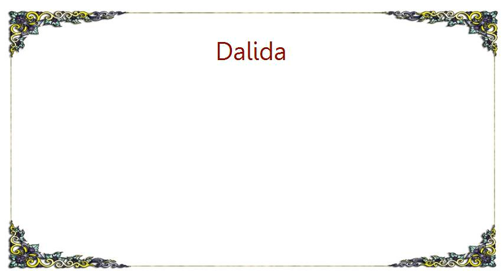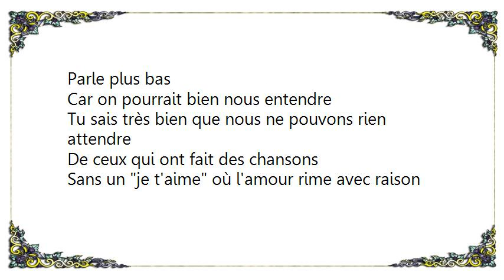Dalida - Parle Plus Bas Godfather Lyrics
[Lyrics Dalida - Parle Plus Bas Godfather]
Parle plus bas
Car on pourrait bien nous entendre
Le monde n'est pas prêt pour tes paroles tendres
Le monde n'est pas prêt pour nous
Il dirait tout simplement que nous sommes fous

Parle plus bas mais parle encore
De l'amour fou de l'amour fort
Parle plus bas
Car on pourrait bien nous surprendre
Tu sais très bien
Qu'il ne voudrait jamais comprendre
Que dans nos cœurs moi, j'ai trouvé
Ce que le monde refusait de nous donner

Parle plus bas
Tu sais très bien que nous ne pouvons rien attendre
De ceux qui ont fait des chansons
Sans un je t'aime où l'amour rime avec raison